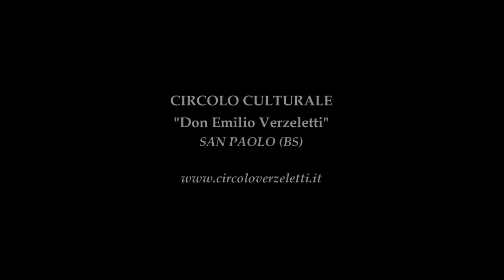G. Verdi - Va, pensiero, sull'ali dorate (Nabucco)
XI Festival Pianistico "Don Emilio Verzeletti"
Sabato 9 Novembre 2013 - Auditorium Comunale di San Paolo (BS)

CONCERTO LIRICO
Coro Lirico "Sereno" di Brescia
Michela Piovanelli, pianoforte
Mario Marenghi, direttore

GIUSEPPE VERDI
Va, pensiero, sull'ali dorate
Nabucco

testo:

Va, ti posa sui clivi, sui colli,
Ove olezzano tepide e molli
L'aure dolci del suolo natal!

Del Giordano le rive saluta,
Di Sïonne le torri atterrate...
Oh mia patria sì bella e perduta!
Oh membranza sì cara e fatal!

Arpa d'or dei fatidici vati,
Perché muta dal salice pendi?
Le memorie nel petto raccendi,
Ci favella del tempo che fu!

O simile di Solima ai fati
Traggi un suono di crudo lamento,
O t'ispiri il Signore un concento
Che ne infonda al patire virtù!

Circolo Culturale "Don Emilio Verzeletti"
San Paolo (BS)

Ritratto di Giuseppe Verdi
realizzato da Ernesto Roversi